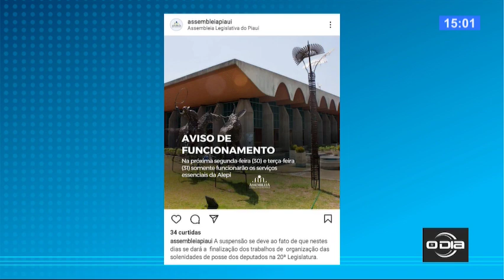Política do Dia 27 01 2023